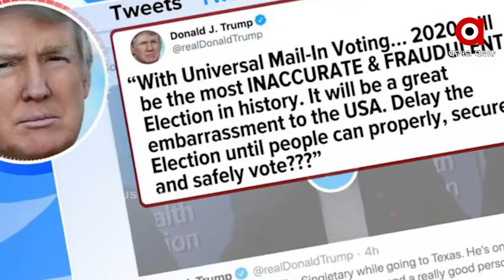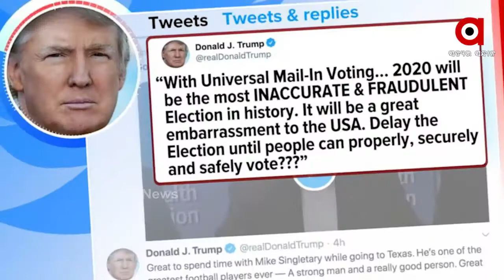କାହାକୁ ବାଛିବେ ଆମେରିକାର ଜନତା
ଆମେରିକା ରାଷ୍ଟ୍ରପତି ନିର୍ବାଚନ ବେଶ ରୋଚକ ମୋଡରେ ପହଞ୍ଚିଛି । ଚଳିତ ନିର୍ବାଚନରେ ପ୍ରାୟ 69 ପ୍ରତିଶତ ଭୋଟର ଡେମୋକ୍ରାଟିକ୍ ପାର୍ଟି ପ୍ରାର୍ଥୀ ଜୋ ବିଡେନଙ୍କ ସପକ୍ଷରେ ଯାଇଥିବାବେଳେ 17% ମୁସଲମାନ ଭୋଟର ରିପବ୍ଲିକାନ୍ ପାର୍ଟି ପ୍ରାର୍ଥୀ ତଥା ବର୍ତ୍ତମାନର ରାଷ୍ଟ୍ରପତି ଡୋନାଲ୍ଡ ଟ୍ରମ୍ପଙ୍କୁ ସମର୍ଥନ କରିଛନ୍ତି ...
ଅଧିକ ଖବର ପାଇଁ ଡ଼ାଉନଲୋଡ କରନ୍ତୁ “Argus News” ଆପ୍